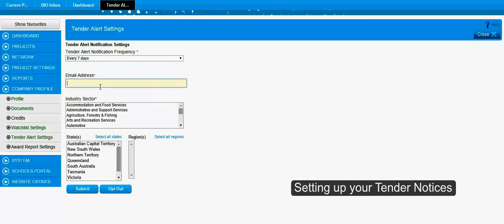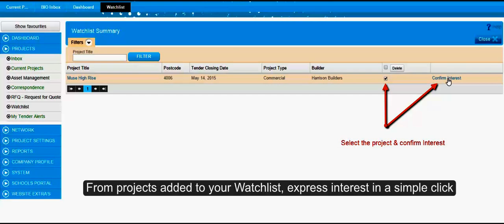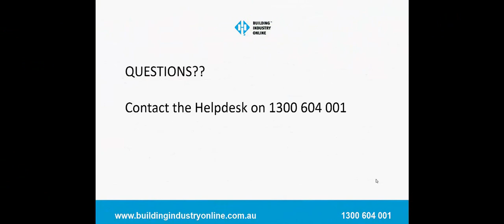BIO | Award Report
This video outlines how to:
-Set up your Tender Notices
-Add projects to your Watchlist
-Express Interest in projects from your Watchlist
-Upgrade to use the Award Feature
-Setting up the Award Report
-View the Award Report & print/export